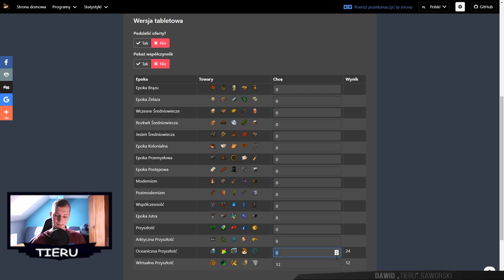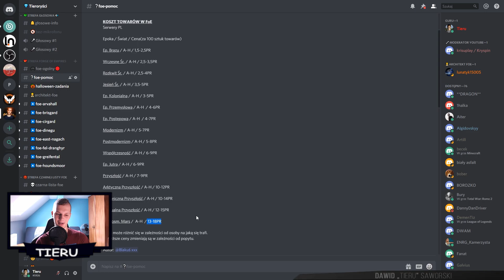Forge of Empires - Sposób na nieskończone surowce! (Poradnik)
💰Chcesz wspierać kanał? Otrzymasz SPECJALNĄ PLAKIETKĘ na czacie oraz zielony kolor, moją wdzięczność i emotikonki, a ja będę zmotywowany by działać jeszcze aktywniej! Kliknij pod filmem przycisk Wesprzyj (możliwości - karta płatniczna, PSC, płatność operatora komórkowego)

💰 TOP10 WSPIERAJĄCYCH OD POWSTANIA KANAŁU💰
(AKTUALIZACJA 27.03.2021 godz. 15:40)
1. Leoncjusz 127 Laskawy 4092.00 PLN
2. prequel_sequel 2710.00 PLN
3. Unknown 2643.00‬ PLN
4. Thomas Mehlberg 1600.00 PLN
5. Dj Kamil 1355.00 PLN
6. Belir 1031.00 PLN
7. IXU 680.00 PLN
8. Geralt 655.00 PLN
9. Hakus 617.00 PLN
10. Heaval 545.00 PLN

🎮Forge of Empires🎮 REFLINK - GRAJ ZE MNĄ! Użyj link!

Internet mobilny 1 TB

🎮Chcesz kupić tanio grę? Wejdź pod ten link! Dziękuję :) 🎮

💭FAQ💭
🎲Jaki mam nick w FoE? TieruYT
🔒Gram tylko na serwerach Cirgard (główny), Brisgard (poboczny) Arvahall (dodatkowy), Griefental (poboczny)!

💬Jak długo gram w FoE? - od 15 lutego 2016 kiedy powstał film.
Zamykam się tylko na jedną grę? - nie, jestem miłośnikiem wszystkich gier typu Battlefield, Call of Duty, Metin2, FIFA itp., ale kontent kanału jest pod gry strategiczne.
💬Mogę zostać modem? - doceniam pracowitość, wiedzę z gry i obecność na streamach, no i skromność :)
💬Dlaczego tak rzadko wrzucasz filmy i streamujesz nierównomiernie? - Mam pracę, rodzinę, dziewczynę, poświęcam na kanał swój wolny czas. Dużo zależy od motywacji do robienia tego co robię.